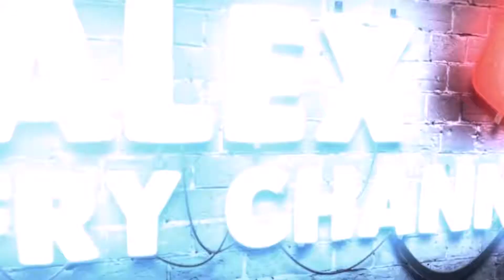The Elder Scrolls V: Skyrim ➪ Серия #15 ➪Грибное царство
Перед вами прохождение игры The Elder Scrolls V: Skyrim (2011 г.) на PC (ПК - на рус.) на русском языке при 60 FPS (FPS - кадры в секунду) в Full HD разрешении 1080p.

Об игре:
После убийства короля Скайрима империя оказалась на грани катастрофы. Вокруг претендентов на престол сплотились новые союзы, и разгорелся конфликт. К тому же, как предсказывали древние свитки, в мир вернулись жестокие и беспощадные драконы. Теперь будущее Скайрима и всей империи зависит от драконорожденного — человека, в жилах которого течет кровь легендарных существ. Только этот герой, используя дарованную ему силу Голоса, сможет противостоять драконам. И именно вам предстоит сыграть его роль и определить судьбу Тамриэля